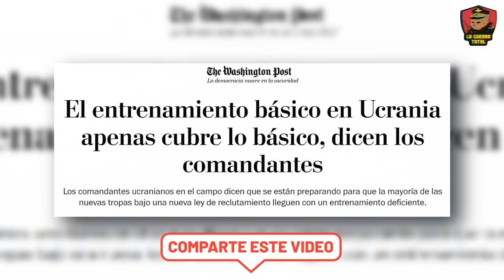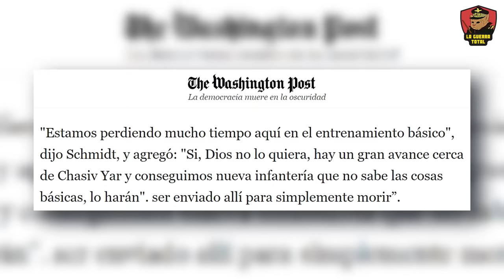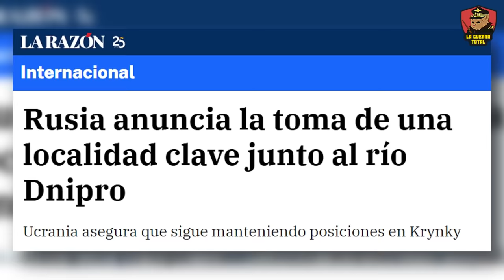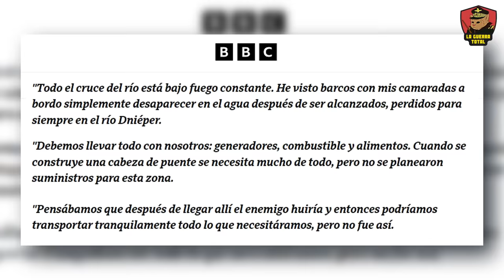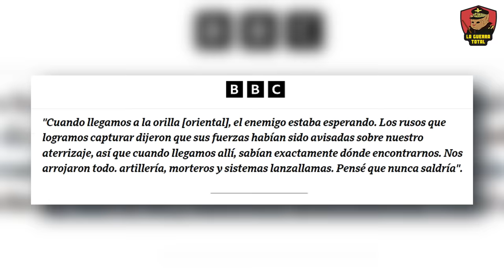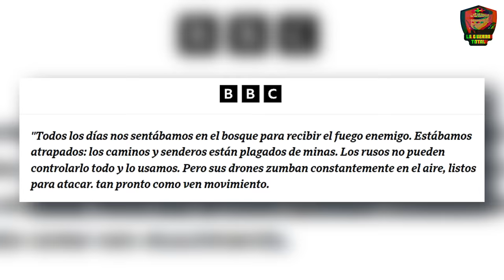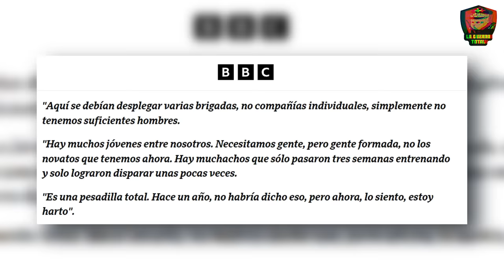🚨MASACRE EN KRYNKY: Marines Ucranianos MASACRADOS en el rio Dnieper⚠️Guerra de UCRANIA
Descubre los últimos avances en la guerra de Ucrania, donde se está marcando un punto de inflexión en el conflicto en todo el frente de Jarkov en Vovchasnk y Donestk en Chasyv Yar, así como en Kherson y la aldea de Krinky en el Dnieper. En este video, exploramos las consecuencias estratégicas y la evolución del conflicto en estas ciudades clave, destacando la táctica y estrategia militar rusa que busca distraer a Ucrania. Desde intensos combates hasta maniobras estratégicas, especialmente en la reciente ofensiva de Járkov, Lugansk y Donetsk, que se han convertido en los epicentros de un enfrentamiento que podría decidir el futuro de Ucrania. A pesar del apoyo internacional, la producción de municiones ucranianas no alcanza las cifras necesarias para sostener una defensa efectiva, lo que subraya la vulnerabilidad y el posible deterioro estratégico de Ucrania en el conflicto prolongado con Rusia.